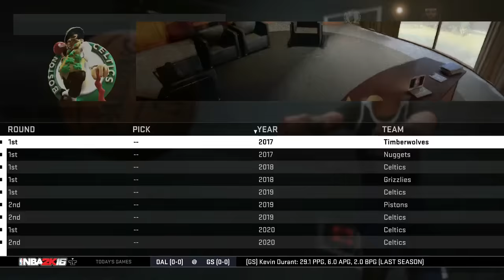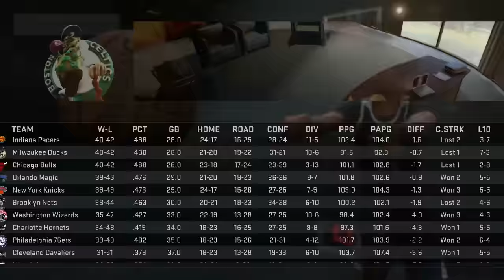NBA 2K16 Challenge | 25 & Younger Challenge | 2K Screwed Me | KOT4Q